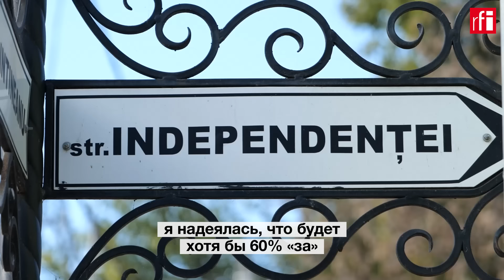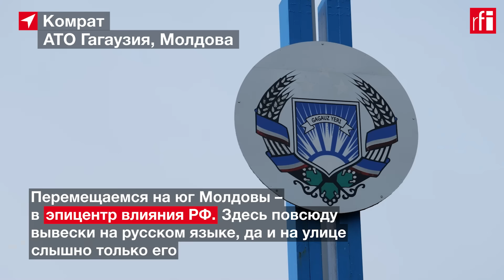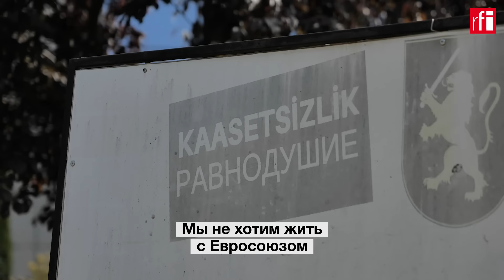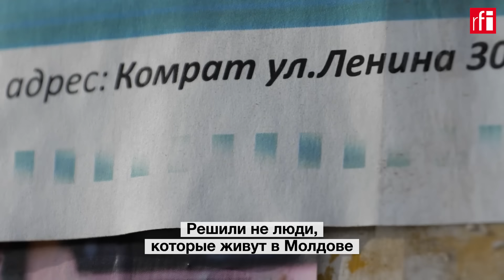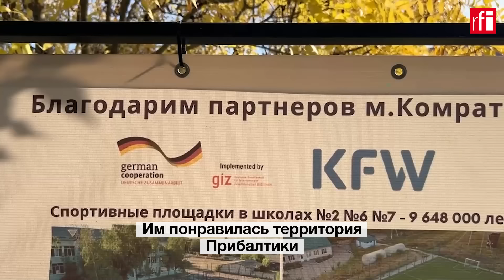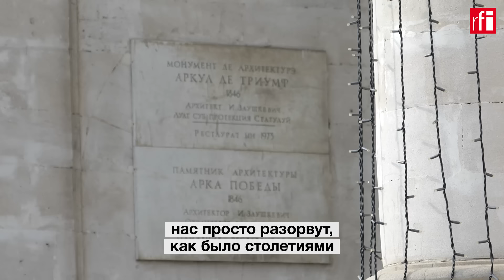Назад в СССР или вперед в ЕС? Что говорят молдаване об итогах еврореферендума и выборов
«Наше будущее – в ЕС», «формирование новой Конституции вернет в страну молодежь», «нам нужен президент-государственник» и «Европа – это только однополые браки». Так жители Молдовы оценивают результаты первого тура президентских выборов и референдума о вступлении страны в Евросоюз. Сюжет Украинской редакции RFI.